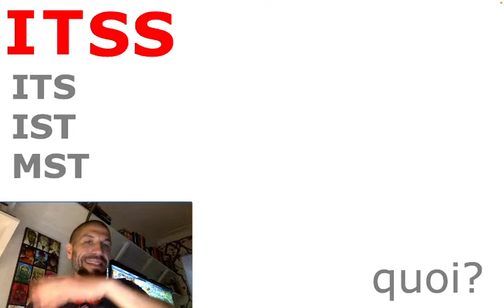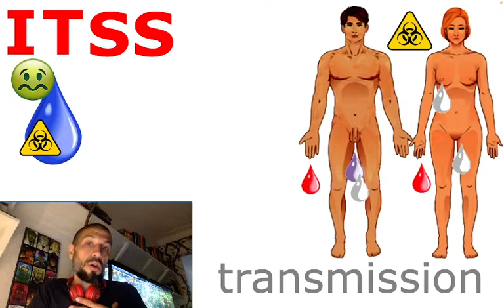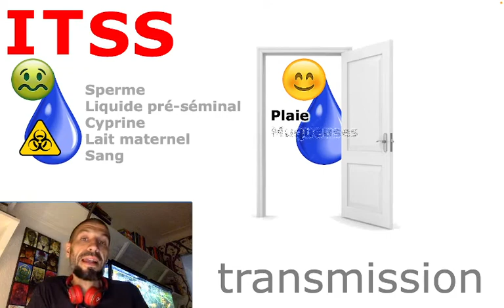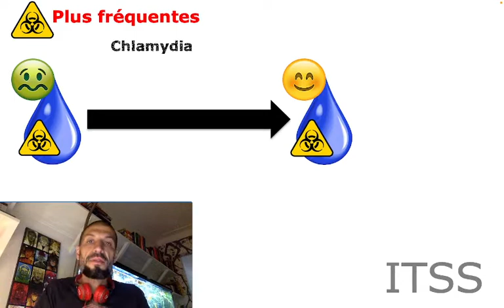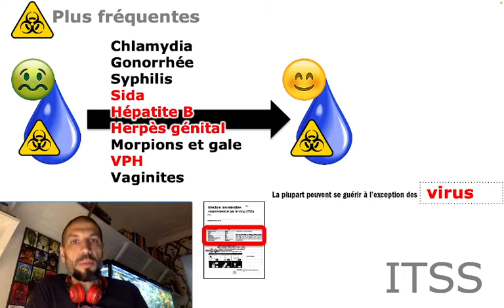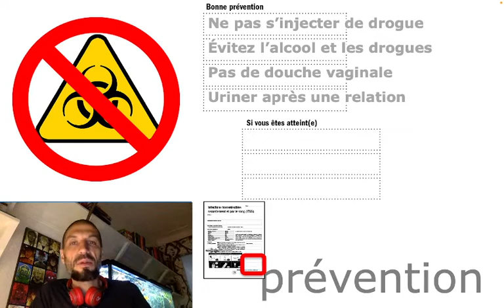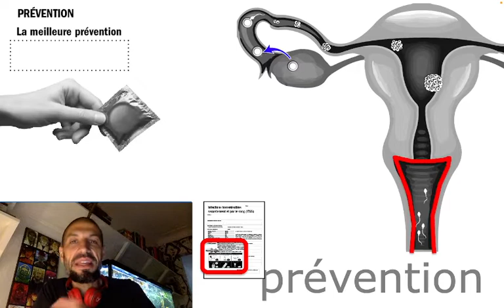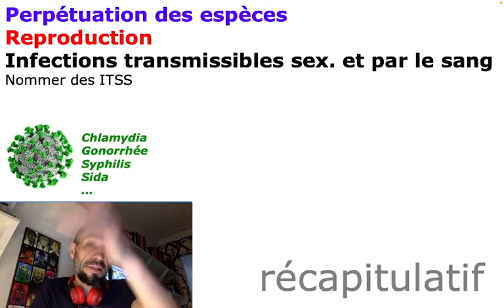183 ITSS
1er cycle du secondaire